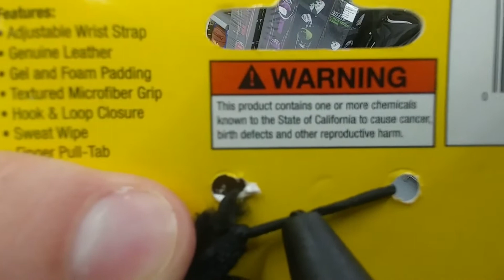Getting That Content | Vlog #3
ANYTHING TO GET THE V,LOG FOOTAGE vlog coming out tomorrow be on the lookout.